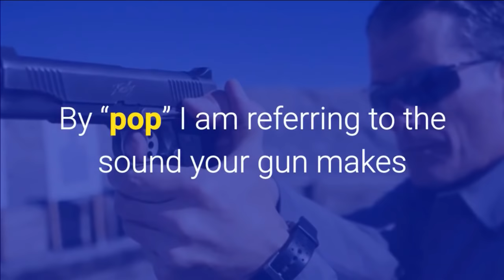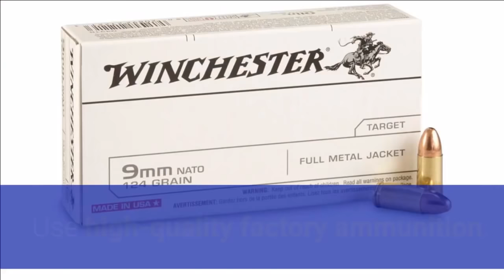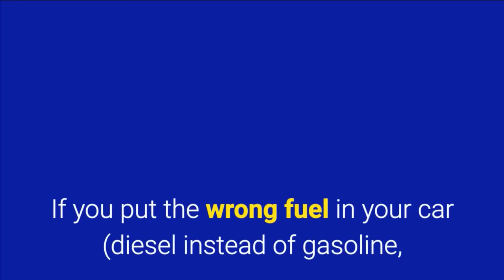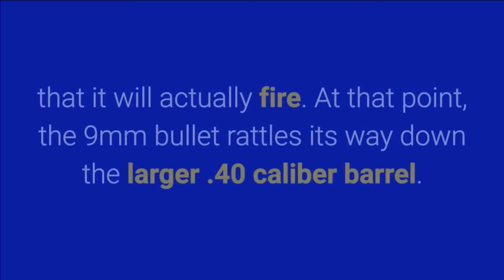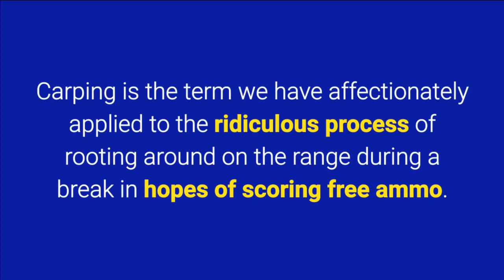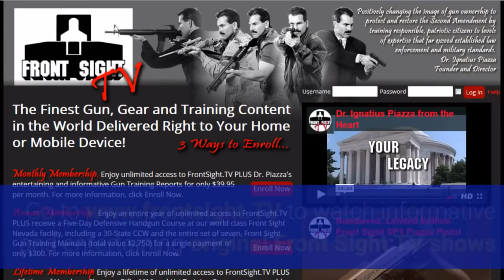Front Sight Training Article #20-Gun Training Article #20-Ammo Problems Article #20-FrontSight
Front Sight introduces our Training Article video series.

The goal of this Training Article Video Series is to educate you about Front Sight's Purpose, Policies and why we teach the curriculum we do.

Our courses are taught by seasoned law enforcement, military, and private citizen instructors, they will take you to levels that far exceed law enforcement and military standards, without any
boot camp mentality or drill instructors attitudes.

After your first firearms training course at Front Sight you will leave with skills that surpass 99% of the gun owning population!

Here is the next best thing and it won't cost you a flight or hotel room!

learn the color code of mental awareness Sign Up for our 15 Free Gun Training Reports

***SPECIAL***For your first 4 day handgun course with a 1 day 30 State Concealed Carry Course Plus all 7 Dry Practice Training Manuals Go
Makes a Great Affordable Gift.

Want to attend a course at Front Sight? get the beforehand knowledge you need so you can excel, Pick Up Our Dry Practice Training Manuals Go

Defensive Handgun Training Article
Firearm Self Defense Article #20
Handgun Training Article #20
Firearms Training Article #20
Gun Training Article #20